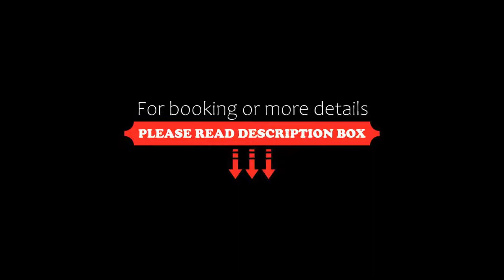Hôtel Rochefort-Sur-Mer, Tonnay-Charente, France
About Property:
This Campanile Hotel is located in Tonnay Charente, just 5-minute drive from Rochefort town centre. It has a private terrace and offers air-conditioned accommodation with free Wi-Fi access.
Each room at the Hôtel Rochefort-Sur-Mer is equipped with a private bathroom and tea and coffee making facilities.
Breakfast is served daily and guests can enjoy traditional cuisine at the Rochefort-Sur-Mer Campanile Restaurant. The hotel also provides a 24-hour reception and free newspapers.
Free private p...
Property Type: Hotel
Address: 2, avenue du Pont-Neuf, 17430 Tonnay-Charente, France
Searching For
1. Hôtel Rochefort-Sur-Mer - Tonnay-Charente - France
2. Hôtel Rochefort-Sur-Mer - Tonnay-Charente - France Address
3. Hôtel Rochefort-Sur-Mer - Tonnay-Charente - France Rooms
4. Hôtel Rochefort-Sur-Mer - Tonnay-Charente - France Amenities
5. Hôtel Rochefort-Sur-Mer - Tonnay-Charente - France Offers and Deals
Audio Credit:
Track Title: Subway Dreams
Artist: Dan Henig